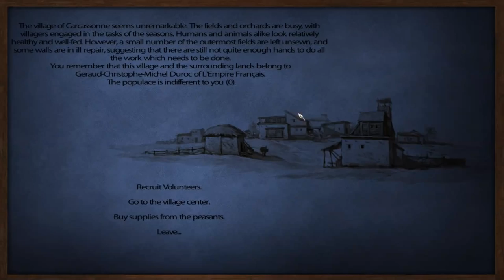[3] Napoleonic Warfare: L'Aigle Alpha 1.1 - Line Infantry vs Pirates | SurrealBeliefs